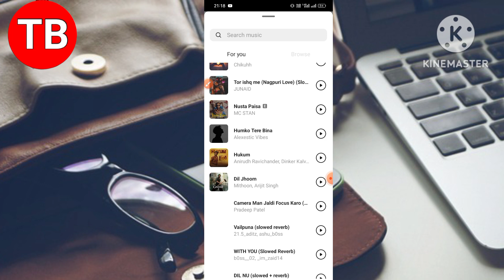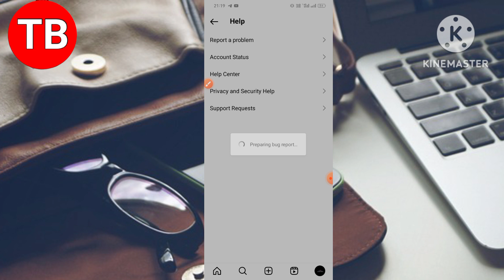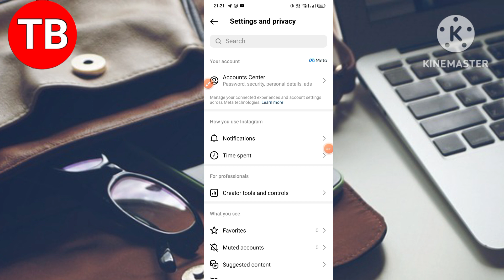Instagram Audio Unavailable Problem | Instagram Post Song Unavailable Problem | Post Music Problem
instagram audio unavailable problem

instagram post song unavailable problem

audio unavailable instagram instagram post audio unavailable problem

insta post pe audio unavailable problem

audio unavailable instagram post problem instagram song unavailable problem

instagram song problem instagram me audio unavailable problem

this song is currently unavailable instagram

this song is currently unavailable instagram problem

instagram post par song unavailable problem instagram post par audio unavailable problem

instagram this song is currently unavailable instagram post audio unavailable

instagram post song problem insta audio unavailable problem

audio unavailable instagram post

instagram post me audio unavailable problem

instagram par audio unavailable problem

instagram post music problem why audio unavailable in instagram

the song is currently unavailable instagram

insta post audio unavailable audio unavailable instagram problem song unavailable in instagram post problem

how to fx instagram audio unavailable how to fix audio unavailable on instagram audio unavailable problem in instagram instagram photo audio unavailable problem instagram me post me song nahi aa raha insta par audio unavailable problem

instagram post this song is currently unavailable instagram photo song problem

instagram me this song is currently unavaila instagram music is not available for some a..

Instagram audio unavailable propiem in post instagram par audio unavailable

instagram me this song is currently unavaila.

instagram music is not available for some a..

instagram photo music problem instagram post me song unavailable

instagram song currently unavailable

audio unavailable instagram photo

instagram ke post pe song nahi aa raha hai instagram music problem 2023 instagram par this song is unavailable problem instagram pe song nahi aa raha hai